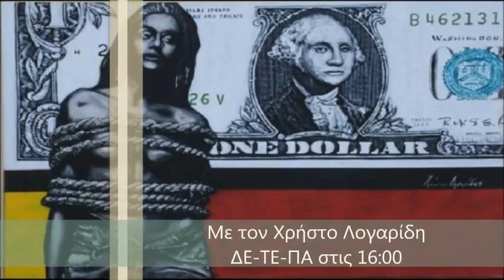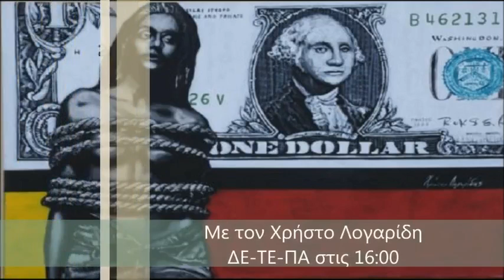ΑΝΑΡΧΙΚΟΣ ΤΡΑΠΕΖΙΤΗΣ 15 ΜΑΡ 2013